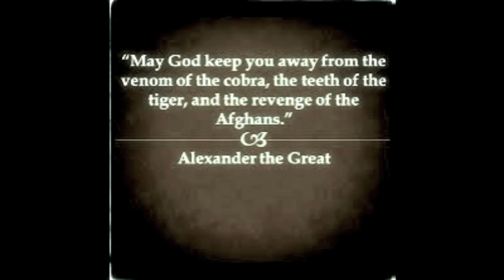Pashtun Heroes and Leaders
A video of pashtun afghan kings and poets that have contributed to afghan history through the course of Aryana's existence.